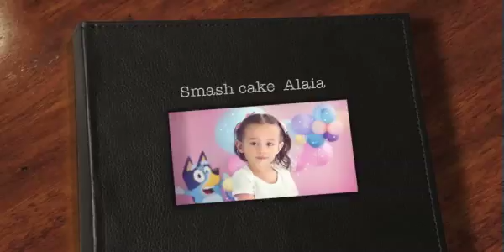smash cake Alaia